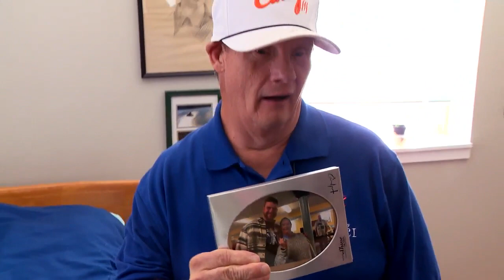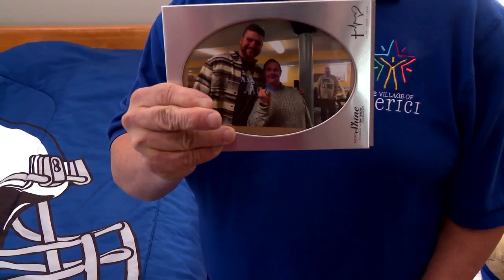Bengals' Ted Karras is centered around helping non-profit that serves those with autism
"The Village of Merici is a very unique place," said Bengals center Ted Karras